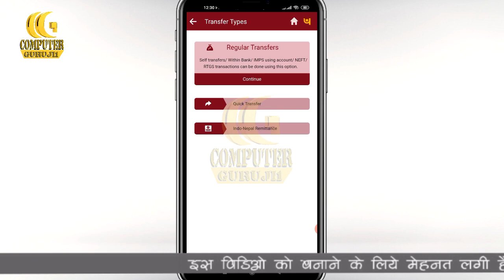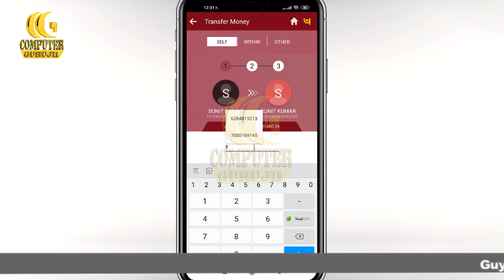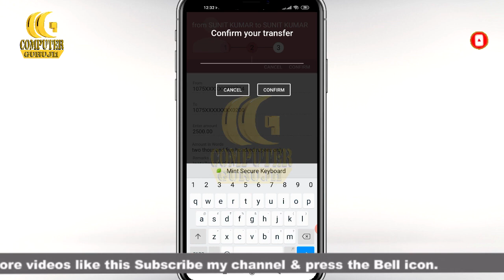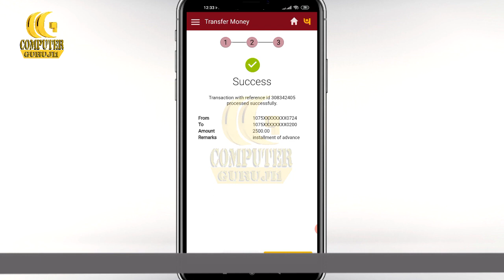How to Pay Loan Installment EMI Online without going to Bank Banking from Home Stay Safe Stay Home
How to Pay Loan Installment EMI Online without going to Bank  Banking from Home Stay Safe Stay Home ,if you want to know the full details then watch this video up to end.  if you like then do subscribe and press bell icon for more such videos.

Online Aadhar Card Link to SBI Bank Account Aadhar card link process aadhar link to bank account New

Yours Truly
Team Aao Jane (Let's Know)
(it76-sunitkb)